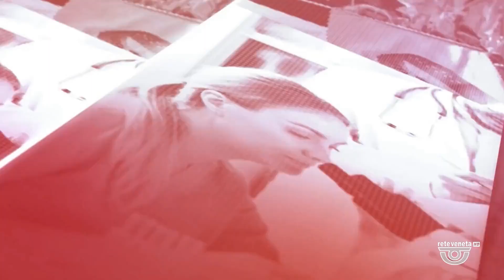TG VICENZA Edizione completa | 01/04/2024